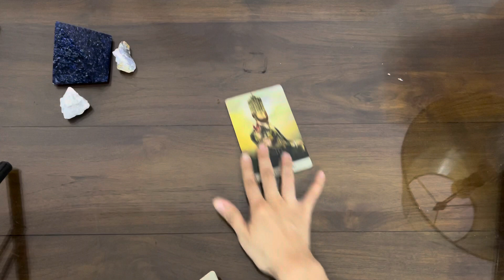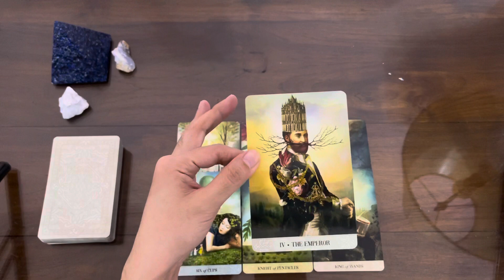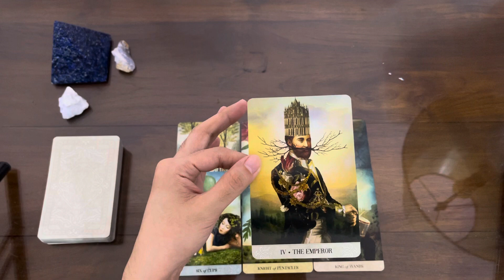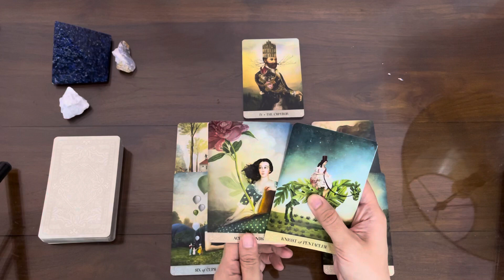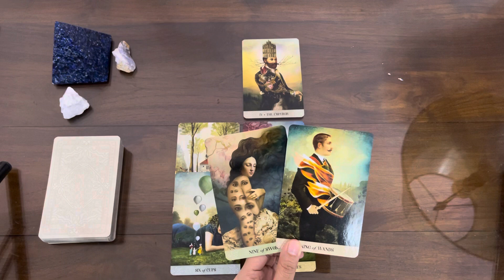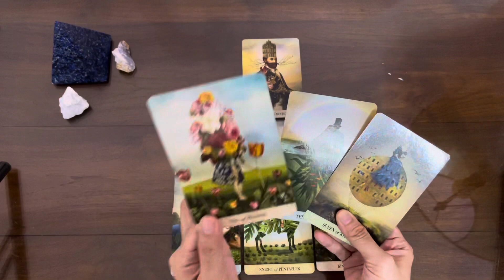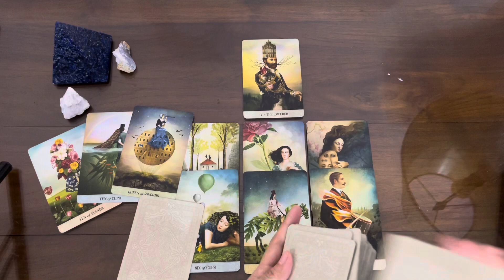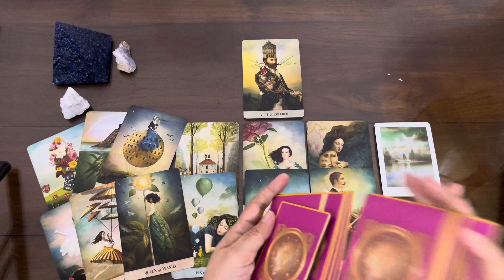CANCER | NEW LOVE 💖 THE EMPEROR STIRS UP YOUR ROMANTIC FEELINGS 🔥 | JANUARY 2022 LOVE TAROT